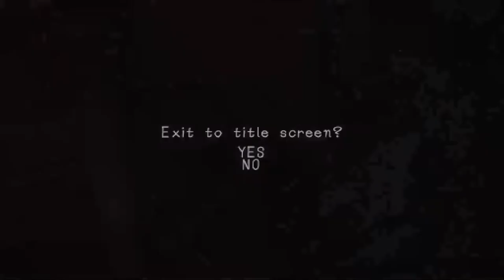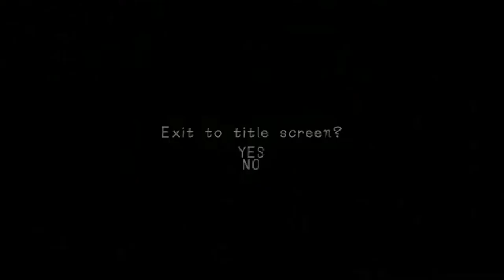Haunting Ground - Complete Save PC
This save file only works on PCSX2 emulator.
Install directory (your memcard folder for pcsx2):
e.g.
C:\Users\(your username)\Documents\PCSX2\memcards
D:\emulators\PS2\pcsx2-v1.7.0-dev-944-g7c072094a-windows-x86\memcards

various savepoints in the story
(saved right beside the bosses you encounter in different areas in the game)